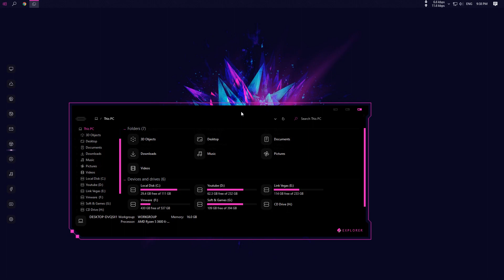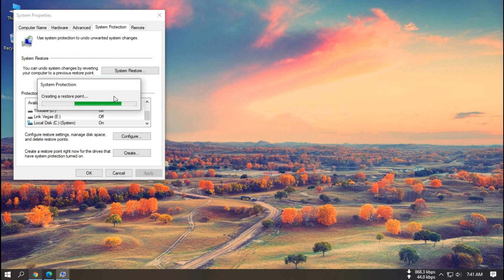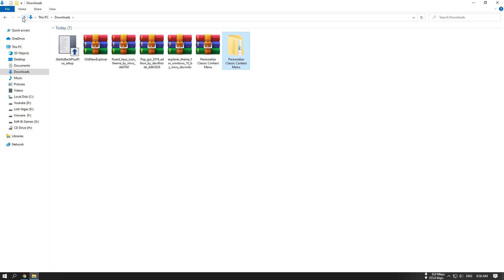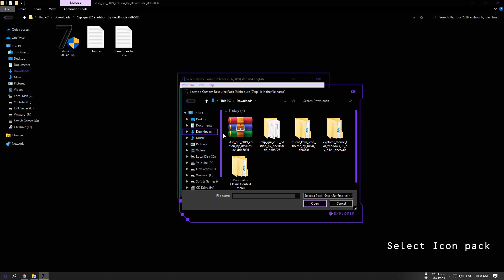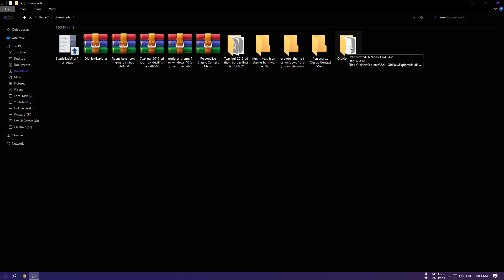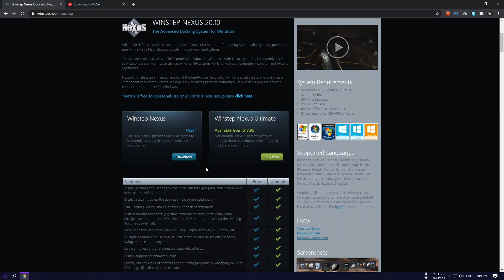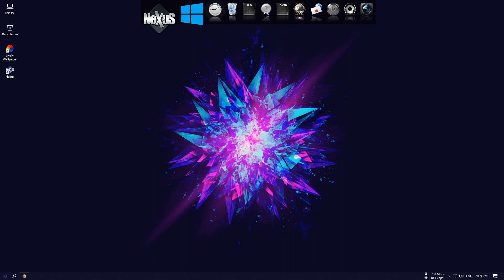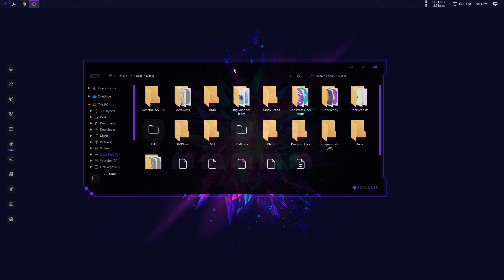The Best Futuristic Windows 10 Theme (2021) - Explorer Theme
Give Your Windows 10 A Beautiful Futuristic Look in 2021
In this video I will show you how to install this beautiful  theme give your Windows desktop a brand new look. Everything used in the tutorial is free. Theme is called Explorer by Niivu.

Niivu - Owner Of This Theme
devillnside - For 7TSP

Also this theme only works on Windows 10-1903/1909/2004

(Watch This Video and Patch Your system if Your Close, Minimize Button not changed )